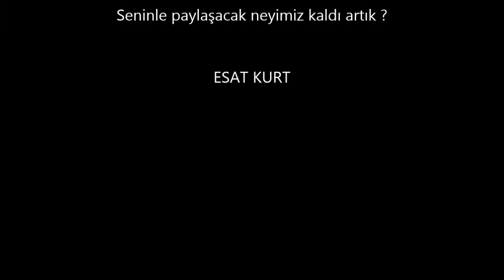Hüdai AKSU ; Mutluluğumuz mahşere kaldı..